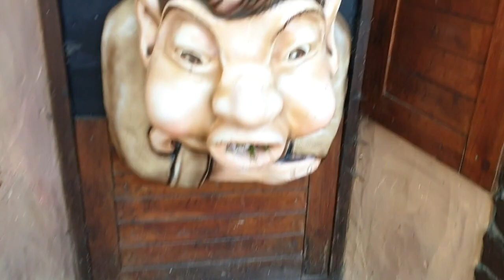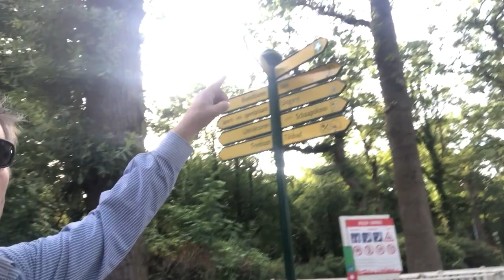Wij nemen jullie mee naar Duinrell 8-8-2019 Part 2 #459